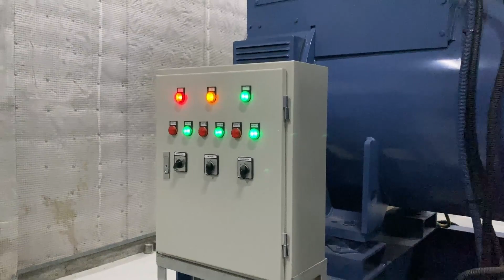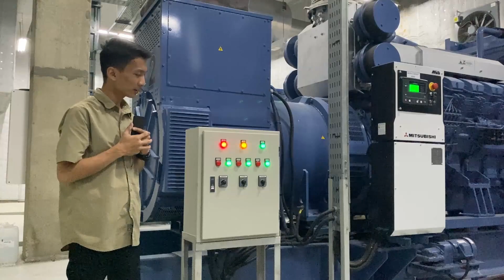Fitur Tambahan Pada Genset Agar Mesin Awet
Menggunakan 3 jenis aksesoris tambahan pada genset, yaitu:
1. Priming pump
2. Jacket water heater
3. Space heater